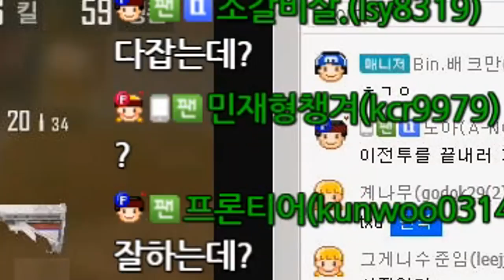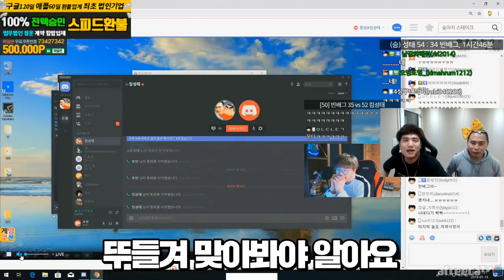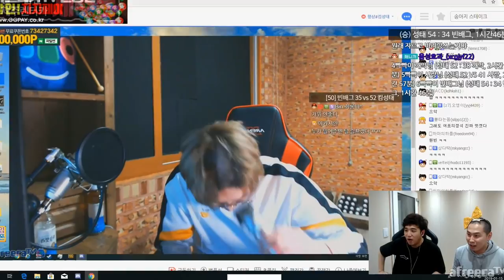[배틀그라운드] 갓 성인이 된 도전자가?! 군대 미리 보내드릴게요. 【소림배그 6탄】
Editor         JIN BO RAM